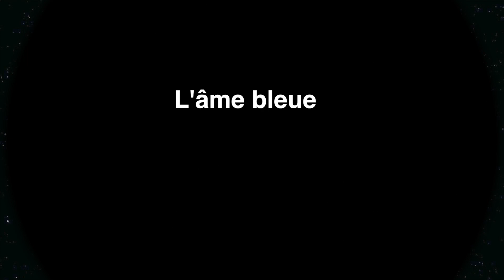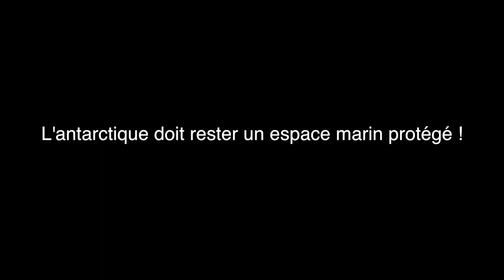le léopard rêveur